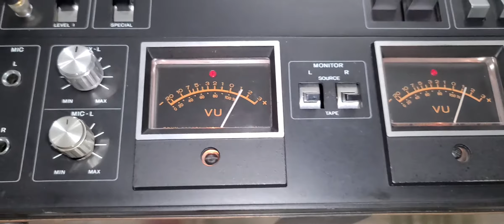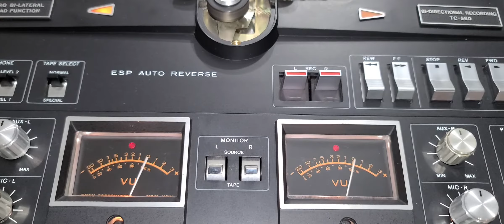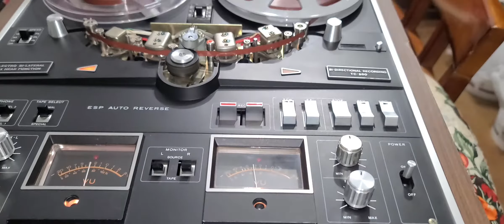MÚSICA 🎶 ANÁLOGA ( C )